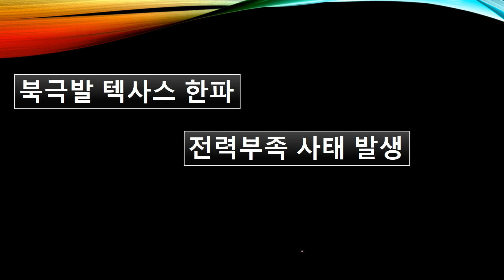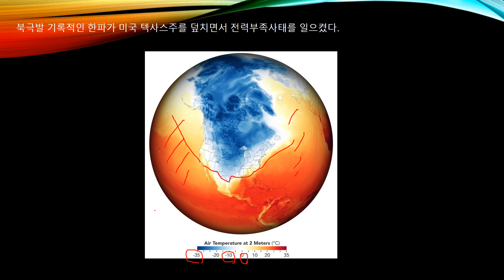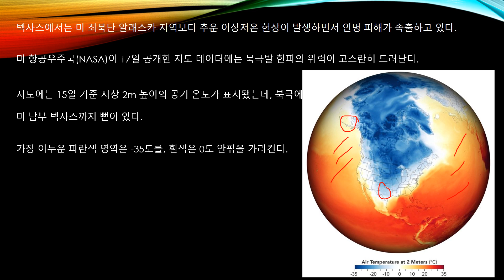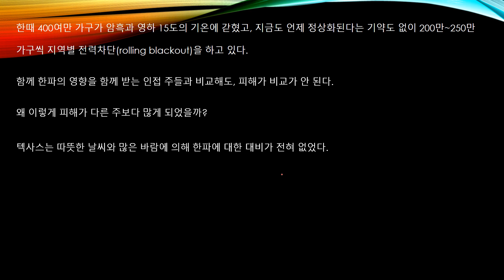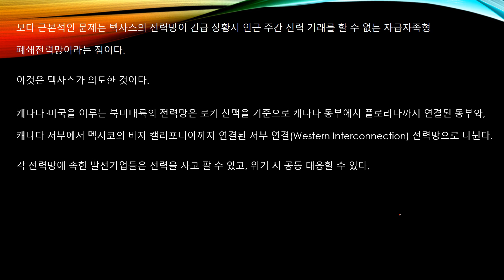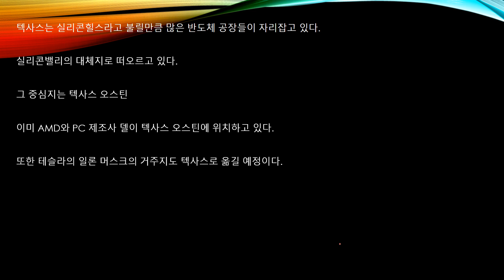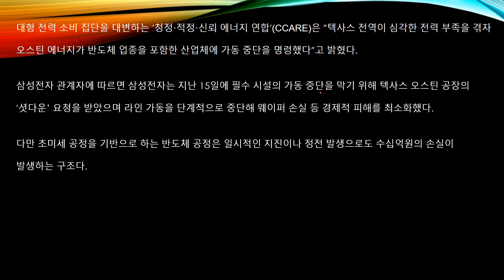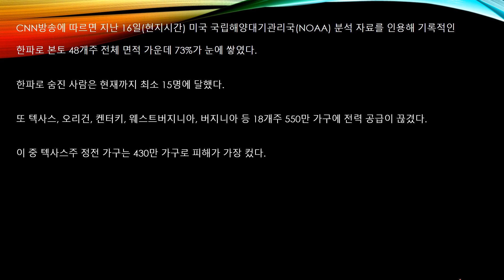텍사스 겨울폭풍이 몰고온 반도체 위기 전력 부족으로 반도체 업체 일시 중단 삼성 오스틴 공장도 일시 가동 중단 자동차 반도체 부족 심화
북극에서 몰려온 한파가 미국 전역에 영향을 주고 있습니다.
특히 텍사스에 주고 있는데 한파로 블랙아웃까지 영향을 주고 있다.
또한 자동차 반도체의 영향까지 주고 있습니다.
내용을 알아 보겠습니다.